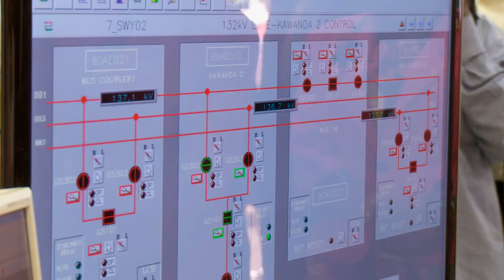Aga Khan Fund for Economic Development | Bujagali Hydropower Plant Inauguration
In the presence of His Highness the AgaKhan, President Yoweri Museveni inaugurated the 250 megawatt Bujagali Hydropower Plant, in Jinja, Uganda.